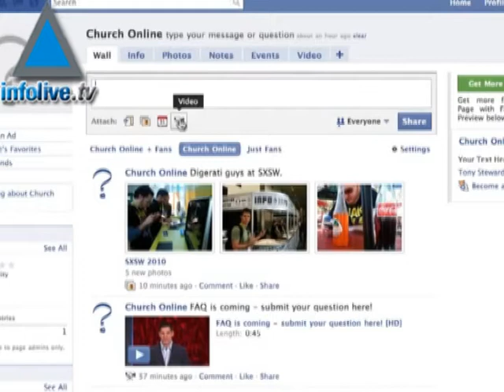Insulter son ex sur Facebook peut coûter cher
Qui a dit que Facebook était un monde virtuel? Pour cet habitant du nord d'Israël, les quelques dizaines de milliers de shekels qu'il a dû débourser pour avoir dépassé les bornes sur Facebook n'étaient pas virtuels du tout.
L'histoire remonte à  2007. S. et M. filent le parfait amour jusqu'au mois de septembre où  ils décident de mettre fin à leur relation amoureuse. Deux mois plus tard, S. se branche sur Facebook et découvre que son ex-petit ami a publié des photos d'elles accompagnés d'insultes et de qualificatifs injurieux. S. refuse de se laisser faire et elle dépose une plainte contre M. pour diffamation. Le tribunal a déclaré l'ex-boy friend trop bavard coupable et l'a condamné à verser à S. 50.000 shekels de dommages et intérêts.
Amateurs de Facebook, méfiez vous: tout ce que vous écrirez pourra être retenu contre vous...